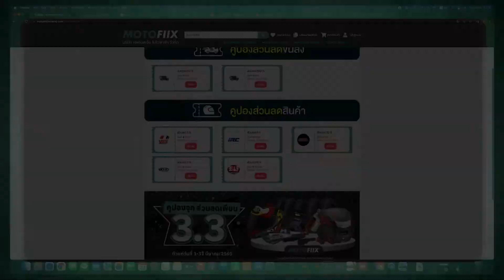รีวิว โช้ค Ohlins Honda PCX160 (2021) ในราคา 19,010 บาท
ผ่อน 0% นานสูงสุด 6 เดือน Ohlins Honda PCX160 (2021) มาพร้อมชุดสปริงเสริม รองรับผู้ขับขี่ที่มีน้ำหนัก 80 กิโลกรัมขึ้นไป หรือต้องขับขี่ไปกับผู้โดยสารและสัมภาระ เพื่อการตอบสนองที่แม่นยำอย่างเหนือชั้น
*พร้อมกับมีการประกันศูนย์ 2 ปี*

📌หากสนใจสินค้าหรือบริการสามารถจองคิว หรือ Walk in เข้ามาใช้บริการได้แล้ววันนี้ที่ Motofiix Thailand สาขา ถนนจันทน์
📌หรือซื้อสินค้าผ่านเว็บไซต์ได้ที่

สนใจสามารถติดต่อ/สอบถามได้ตามลิงค์ด้านล่าง